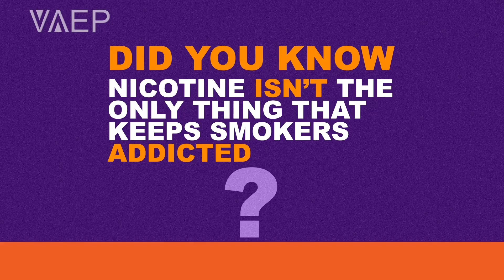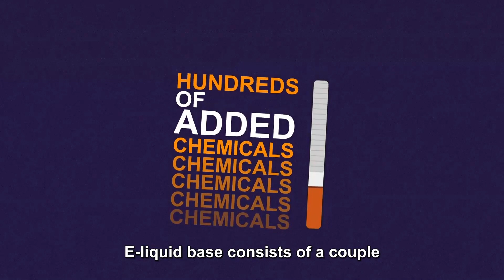VAEP Key Concepts video 8: Why Vaping Works - HCCaps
Did you know that nicotine isn’t the only thing that keeps smokers addicted? The physical action of smoking plays a huge part.(1)
Just think about what a smoker does: they bring the cigarette to their mouth; they taste the smoke with the drag; then they have sensations in the throat and lungs on a big inhale; this is followed by a visible exhale as thousands of toxic chemicals hit their bloodstream. A pack-a-day smoker repeats this 240 times a day which is 87,600 times a year.(1) Smokers are experts at self-dosing nicotine through inhalation.
This is why vaping is so appealing to smokers. It uniquely satisfies the physical action and provides nicotine though inhalation. Nicotine replacement therapies such as patches and gums aren’t that effective because they don’t replace the action or deliver nicotine through inhalation.
Eliquid is what goes into a vape and is heated to produce a vaper, like water heated to make steam. The vapour is virtually void of the toxins found in cigarette smoke.(2) Unlike cigarettes, which can have hundreds of added chemicals, eliquid base consists of a couple of nontoxic liquids and some flavour and nicotine are added, that’s it!(3) Flavours ARE important because it replaces the foul taste of smoke with something that tastes good! Taste satisfaction helps new vapers detox off the toxins from the smoke and resist the cravings for a cigarette. Enjoyable flavours keep vapers from going back to smoking.(6)
For more information on vaping science, visit our website at VAEP.info and for help with switching to vaping, visit your local vape shop because they are the only source of harm reduction for smokers.
References
1. Dawkins, L. (2013). Why is it so hard to quit smoking? The British Psychological Society.
2. Murkett R, Rugh M and Ding B. Nicotine products relative risk assessment: an updated systematic review and meta-analysis [version 2; peer review: 1 approved, 1 approved with reservations]. F1000Research 2022, 9:1225
3. Royal College of Physicians. (2016). Nicotine without smoke: Tobacco harm reduction. London: RCP.
4. Farsalinos, K. E., Romagna, G., Tsiapras, D., Kyrzopoulos, S., Spyrou, A., & Voudris, V. (2013). Impact of flavour variability on electronic cigarette use experience: An internet survey. International Journal of Environmental Research and Public Health, 10, 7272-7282.